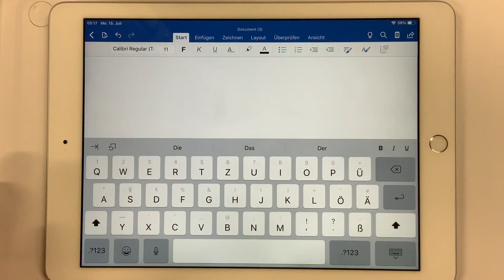Text kopieren einfügen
Wie kopiere ich einen Text auf dem iPad?
Wie setze ich den Text wieder ein?